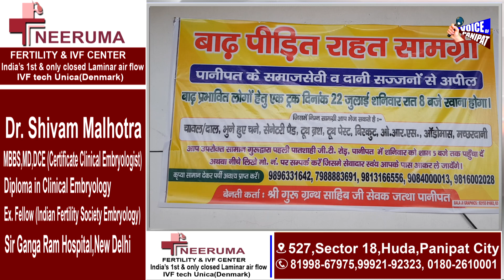गुरु तेग बहादुर भवन जीटी रोड से चलेगा बाढ़ पीड़ितों के लिए राहत सामग्री , आप भी कर सकते है मदद